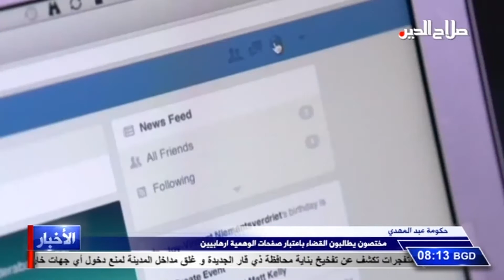مختصون يطالبون القضاء باعتبار صفحات الوهمية ارهابيين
حكومة عبد المهدي

دعا مراقبون وباحثون نفسيون القضاء العراقي الى اخذ دوره بحق اصحاب الصفحات الوهمية على مواقع التواصل الاجتماعي الذين يستغلونها بشكل سلبي يؤثر سلبا في الاستقرار المجتمعي والامني , موضحين ان هؤلاء يعمدون الى تلفيق  الاحداث والروايات بشكل يسيء الى حياة المواطن الشخصية ما يولد الكثير من المشاكل المجتمعية , ما يتطلب من القضاء ان يكون له كلمة الفصل في هذا الملف خصوصا وان العراق يمر بمرحلة انتقالية تتطلب ان تشمل قوانين مكافحة الارهاب اصحاب الصفحات والمواقع الوهمية لما يتسببون به من تهديد مباشر للسلم الاهلي عبر اثارة المشاكل الاجتماعية بكل اشكالها .